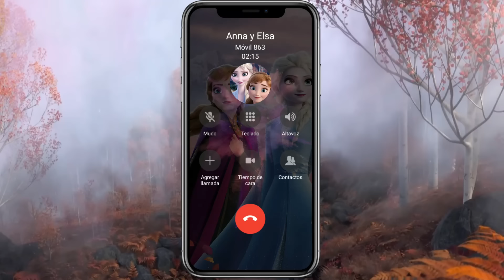Llamada de Elsa y Ann3- Quieren conocerte- Frozen 2🍂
Nota importante: El contenido de este canal no tiene intención de ofender ni hacer crear algún concepto negativo de alguien o algo, simplemente lo hacemos con el fin de entretener al espectador y hacer que tus hijos pequeños se diviertan y pasen un día divertido. Personaje de la miniatura no es de mi propiedad. Créditos a su creador.💜